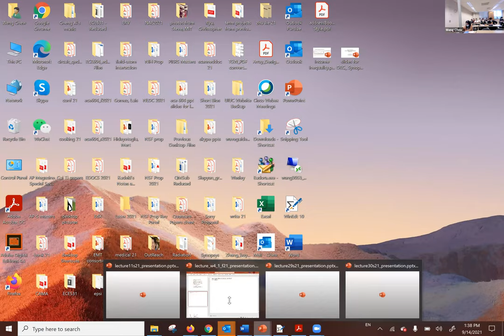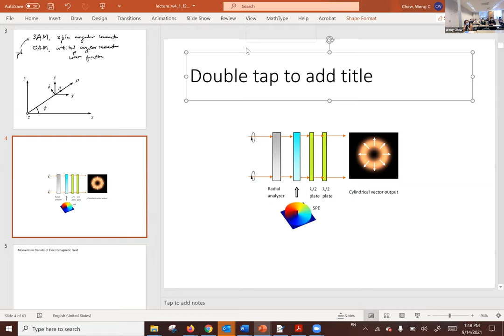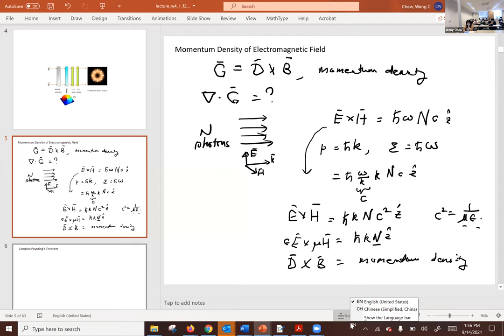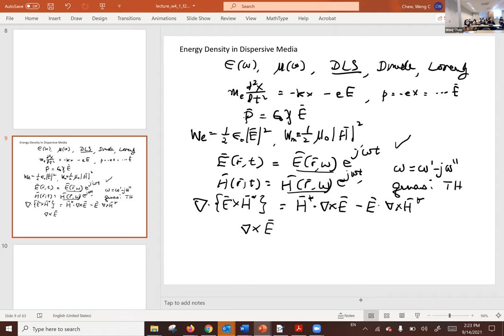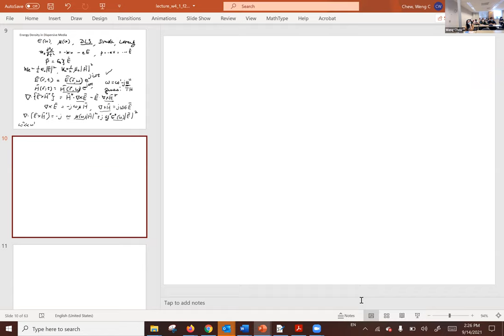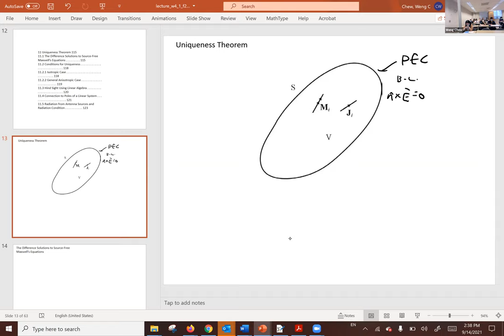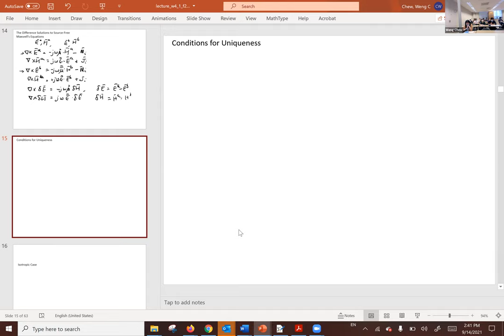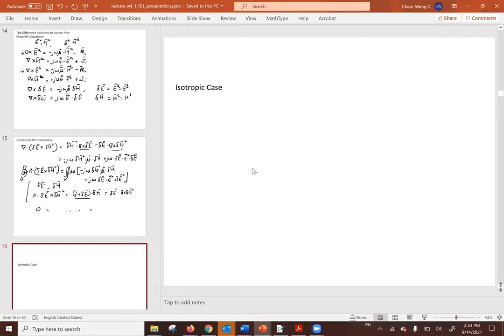Fall2021 Lecture 7